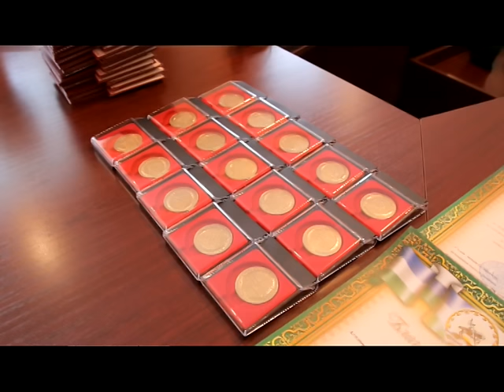День за днем. Лучшие выпускники района получили медали за успехи в учении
Выпускники получили аттестаты об окончании средней школы. Традиционно в районе  свои  награды получают в малом зале администрации района.